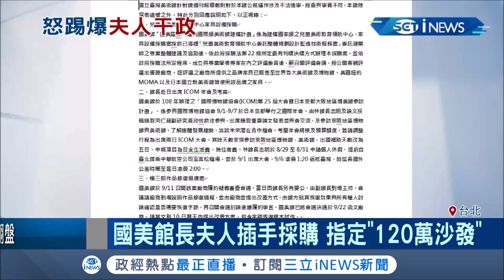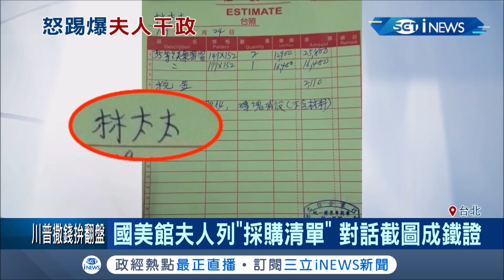踢爆國美館長夫人干政！插手採購指定"120萬"沙發 國美館長林志明"不續任"│記者 周寧 李維庭│【台灣要聞。先知道】20201012│三立iNEWS